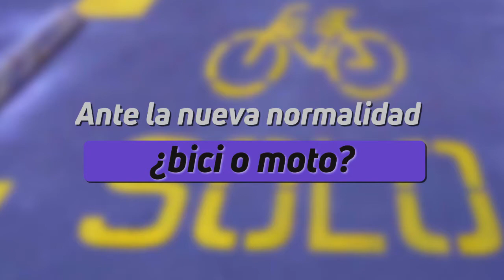Ante la nueva normalidad ¿bici o moto?